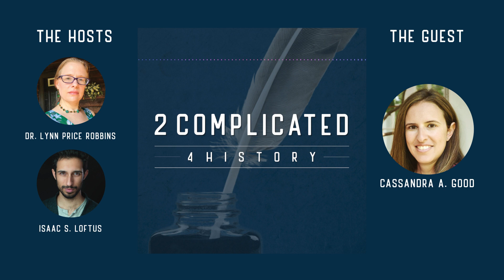Cassandra Good - Founding Friendships + First Family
Isaac S. Loftus and Dr. Lynn Price Robbins welcome Dr. Cassandra Good to explore friendships between men and women in the eighteenth century. Did they exist, and do we misinterpret them today? Dr. Good also offers a sneak peek into her just-released book First Family: George Washington's Heirs and the Making of America.

Find all things 2 Complicated 4 History at 2c4hpod.com

Relevant Links:

Founding Friendships: Friendships Between Men and Women in the Early American Republic
Dr. Cassandra A. Good on Twitter - @CassAGood